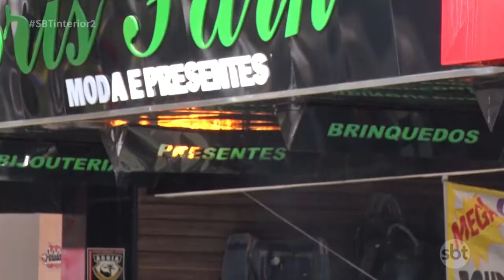Araçatuba: primeiro dia últil após incêndio foi de vistoria no local da ocorrência